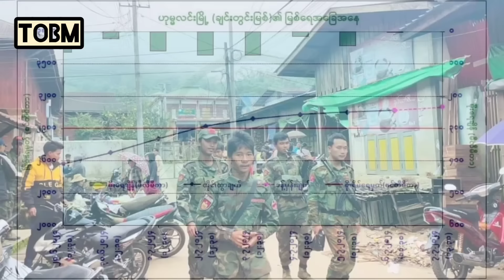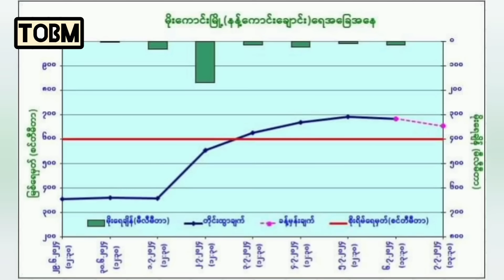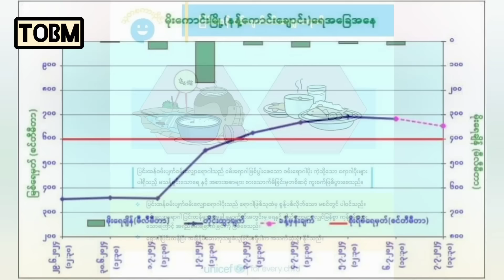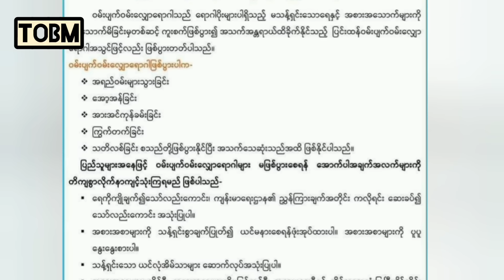the Old Burma ၏ ဇူလိုင် ၇ နံနက်ခင်းသတင်း